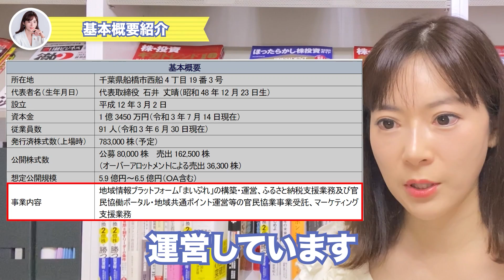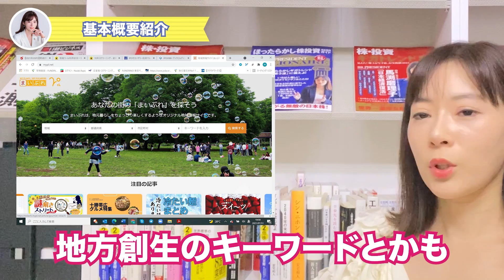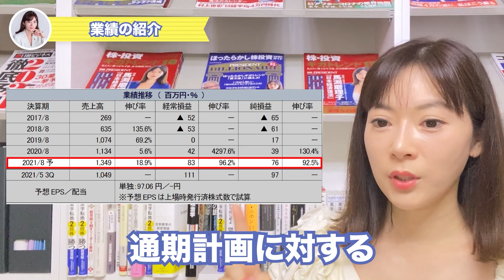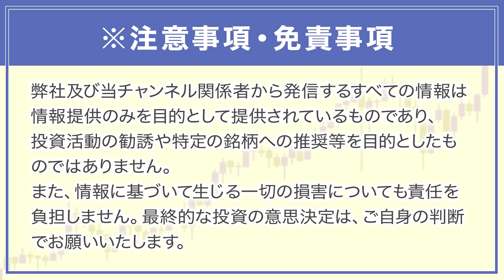【感極まる】経済アナリスト馬渕磨理子がIPO企業には特に思い入れが強い理由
本日は、フューチャーリンクネットワークについてお話しました♪

mabuchimariko.jp